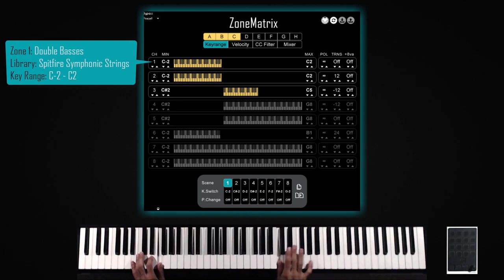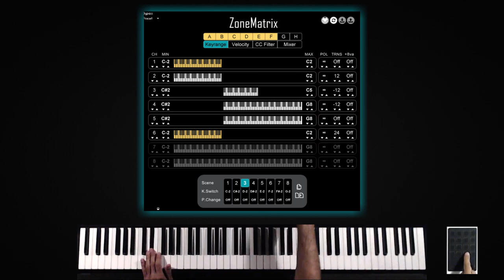Breaking Kontakt Boundaries: Hagai Davidoff's 'Alta C'ia Me' Live Performance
What you've just seen was played live with only ONE KOTAKT instance!!!
How is this possible? welcome to ZoneMatrix!

Create, control and play Kontakt like never before! You can build Multies at breakneck speed and play Trios, Quartets, different ensembles and even whole orchestras (watch the videos).

Main features:
- Compatibility with The free Kontakt Player (version 5.8.1 and later).
- Ability to create dynamic patches in seconds.
- Trigger tools based on a specific Range or Velocity.
- Instrument-level transposition to create chords, intervals and textures.
- Octaver for creating automatic octave multiplications.
- Set constant Velocity values or adjust them to a certain range.
- Restricting polyphony at the instrument level.
- Mix your multi with the help of the built-in MIDI Learnable mixer.
- 8 independent scenes that can be triggered with Key Switches/Program Change messages
- DAW-style shortcuts to all major functions.
- When using ZoneMatrix from within a DAW you can control external VSTi's!
- Unlimited presets saving mechanism.

ZoneMatrix enhances creativity and workflow of hundreds of users worldwide, and opens up a new dimension of creative possibilities. If you're a Kontakt user, join the ZoneMatrix creative revolution today and open the door to what was previously impossible.

🙏 Blessed Be
Thank you for being a part of this journey. Your support means the world to me.